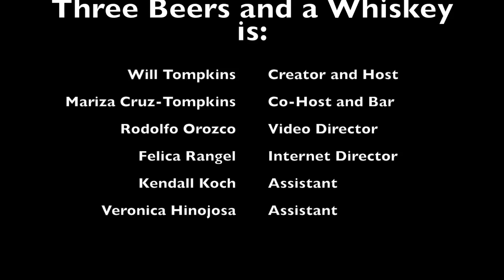Three Beers and a Whiskey ep.2 Sim Ross Beer 1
Interview with local Americana artist Sim Ross and some of the guys with his band The Laughing Heart.
Here is beer 1 of the interview.